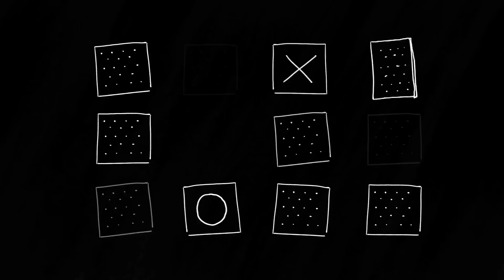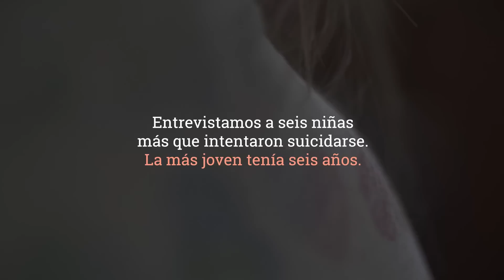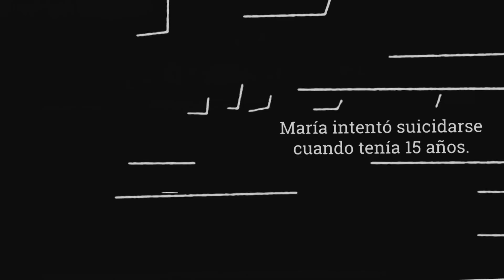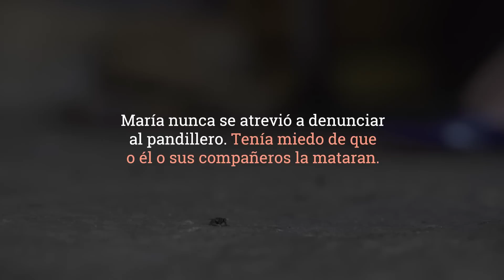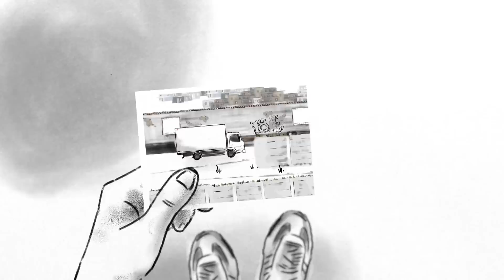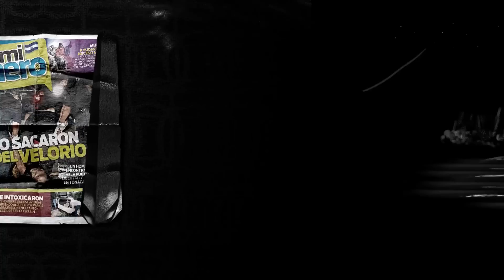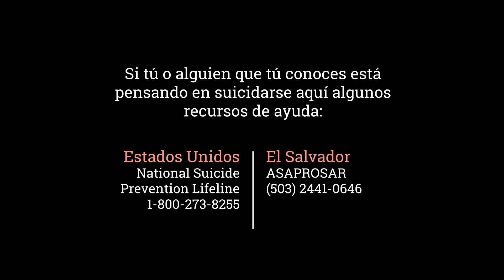La violencia extrema está llevando a muchas niñas salvadoreñas a suicidarse o huir por sus vidas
María, de El Salvador, intentó quitarse la vida cuando tenía 15 años. En el país con más feminicidios de la región más violenta del mundo, donde la brutalidad ha sido instaurada por las pandillas y naturalizada por la sociedad y el Estado, las niñas que se quitan la vida son cada vez más pequeñas. Nadie habla de ello.